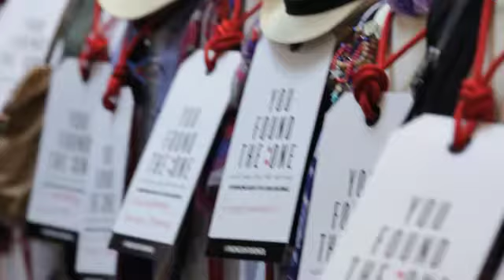BLOGGER'S FIND THE ONE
BLOG ABOUT IT: Watch as we recently showcased The One to California's best bloggers! Our selection of elevated tees are a must-have for every wardrobe.